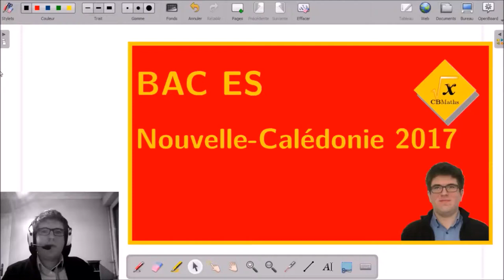2sA - Albert a de la concurrence | BAC ES Nouvelle-Calédonie 2017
2sA - Albert a de la concurrence | BAC ES Nouvelle-Calédonie 2017

___________ TIMECODE ___________
00:10 | Enoncé
02:30 | Solutions, question 1
02:50 | Solutions, question 2
03:27 | Solutions, question 3
03:43 | Solutions, question 4
05:03 | Solutions, question 5
05:36 | Solutions, question 6
08:39 | Solutions, question 7